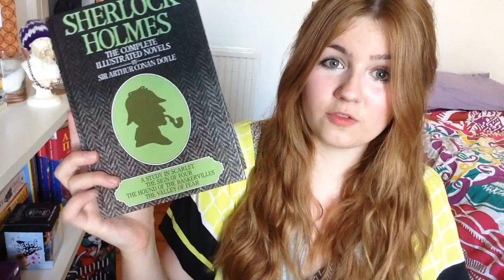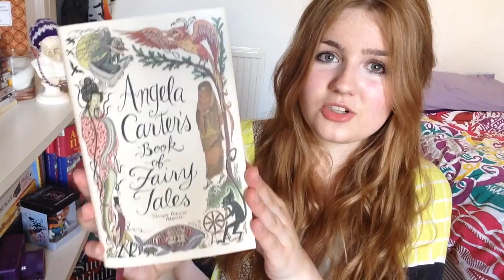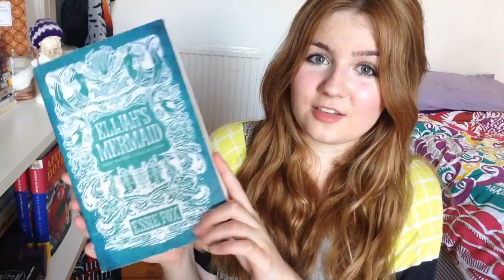The Subject Tag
Questions:
1. Maths - Crime
2. Science - Science Fiction
3.English Lit - Classic
4. Art - Beautiful Cover
5. Languages - Translated Novel
6. History - Historical Fiction
7. Geography - Novel set somewhere other than the UK or USA